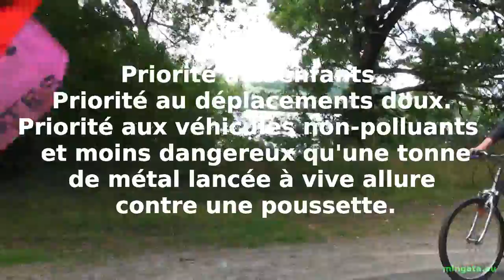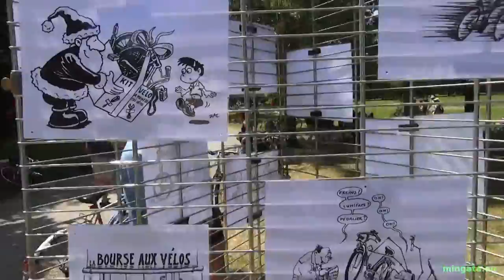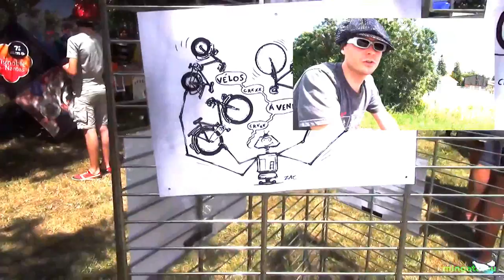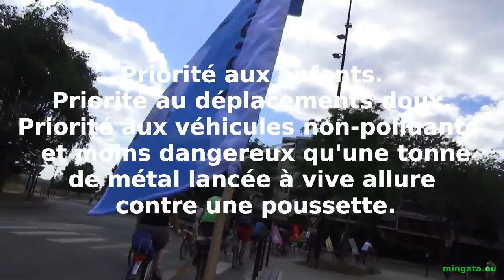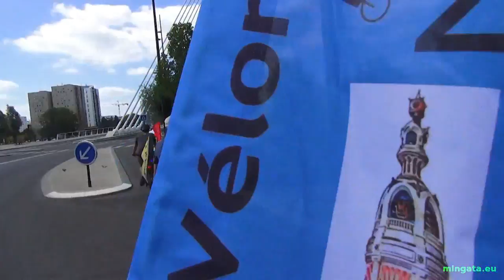35 kilomètres en 8 minutes et 30 secondes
Nantes, dimanche 15 juin 2014, VéloRution répond à l'invitation de Place au Vélo et participe à la Fête du Vélo.